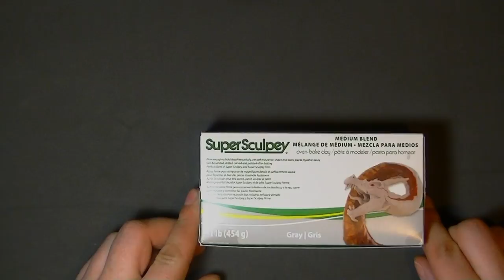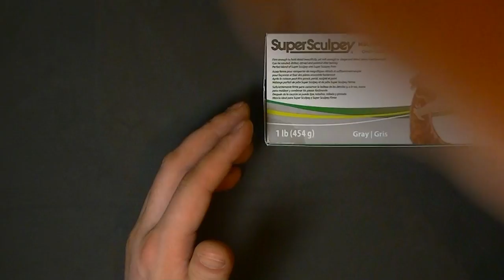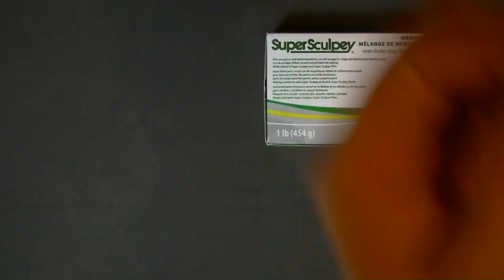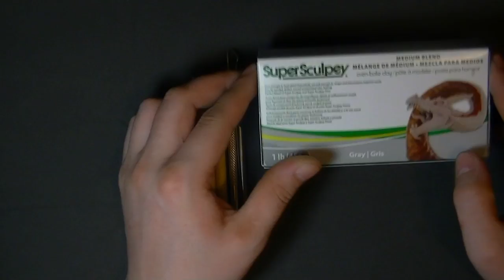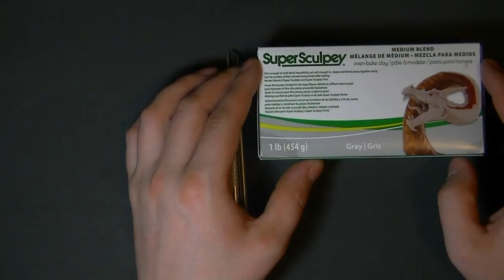Обзор посылки из магазина Пластилинкин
Доброго времени суток! По многочисленным просьбам делаю это видео, чтобы Вы тоже могли делать всевозможные мелочи для своих диорам из запекаемой глины или лепили фигуры.

Сбор на оборудование для стримов
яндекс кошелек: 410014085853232